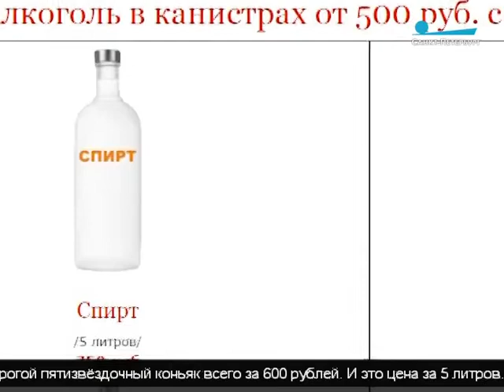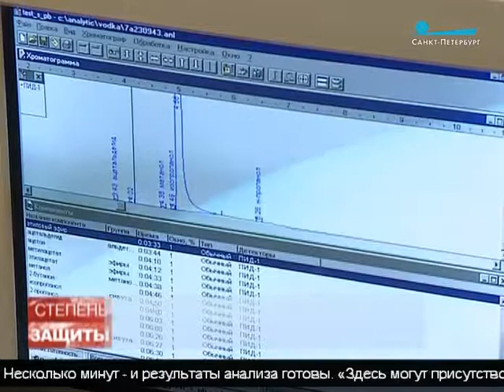Под градусом риска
Алкоголь с примесью опасности: можно ли покупать «элитные» напитки в канистрах